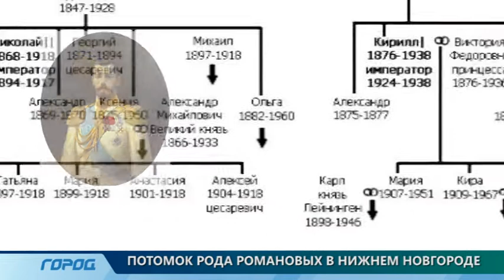Визит главы Дома Романовых в Нижний Новгород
Нижний Новгород с визитом посетила Её Императорское Высочество Государыня Великая Княгиня Мария Владимировна.

Она живет в Мадриде, но ее сердце навсегда останется в России. Чем же так близок потомку знаменитого рода Романовых наш город?